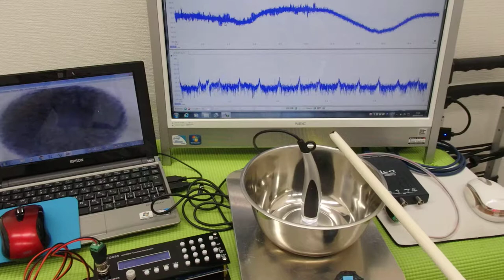オリジナル超音波実験：表面弾性波の観察 ultrasonic-labo